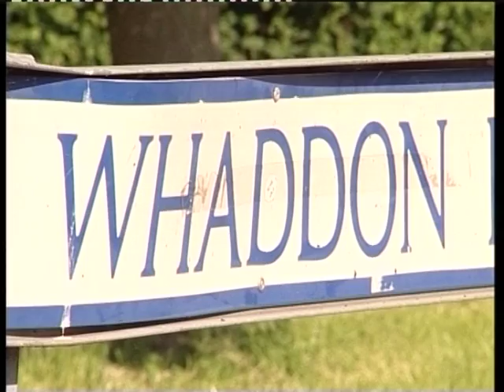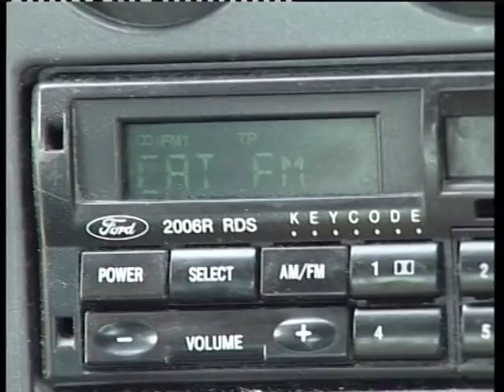WHADDON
This was my final year film at University, WHADDON.

It's about a boy who's Dad is so obsessed with his local football team, Cheltenham Town, that he names his son after the football ground, Whaddon Road. There's just one thing, Whaddon hates football and is rubbish at it, resulting in him being bullied and the love of his life laughing at him.

The film stars Jamie Hutton as Whaddon, Andrew Dealtry as Alan & Kerrie Newman as Whaddon's love Courtney Cropper.

The film was shot on location in Cheltenham in May 2001.